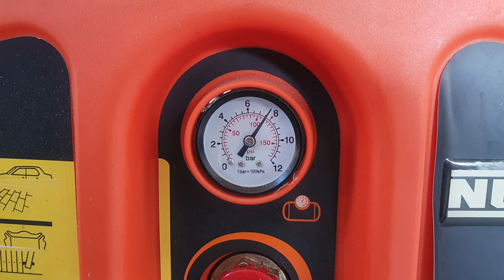Reinige deinen USB-C und AUX Anschluss, wenn Kabel nicht mehr im Smartphone halten! DIY USB-C Fix.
Problem: USB-C Kabel und AUX Kabel halten nicht mehr im Smartphone.
Ursache: Verschmutzte Anschlüsse.
In diesem Video zeige ich euch, wie ich es ohne großen Aufwand geschafft habe, dass mein Ladekabel und mein Klinkenstecker wieder richtig halten. Hier habe ich 2 Lösungen parat, die euch vermutlich auch weiterhelfen.

WICHTIG: Nicht mit Metallgegenständen in den Anschluss rein!
Und lieber etwas vorsichtiger, bevor was kaputt geht.

Wenn ihr mich unterstützen wollt, könnt ihr gerne etwas nach einem Klick auf einen mit * gekennzeichneten Link bestellen. So bekomme ich eine Kleinigkeit, für euch ändert sich nichts am Preis.

*Mein Smartphone (kauft es wenn überhaupt gebraucht)
*Mein Tablet (sehr gute Preis/Leistung)